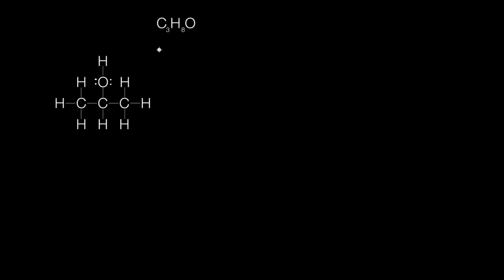Kondensirlangan strukturalar | Struktura va bogʻlar | Organik kimyo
Bu darsimizda biz kondensirlangan strukturalarni oʻrganamiz.